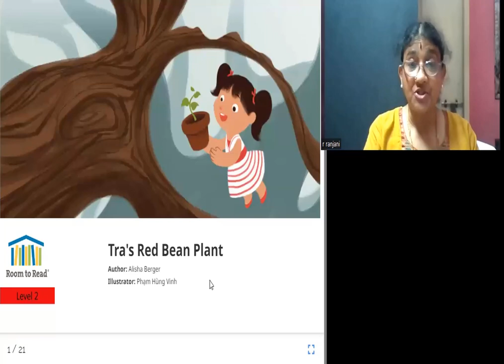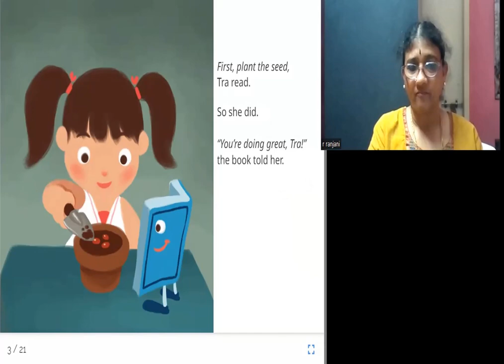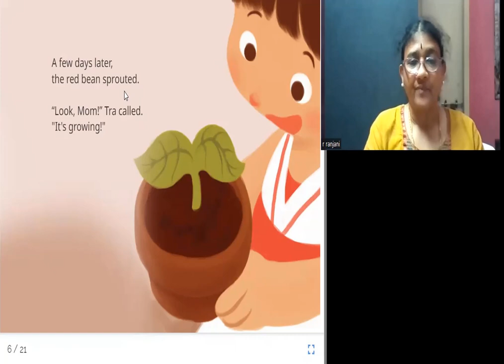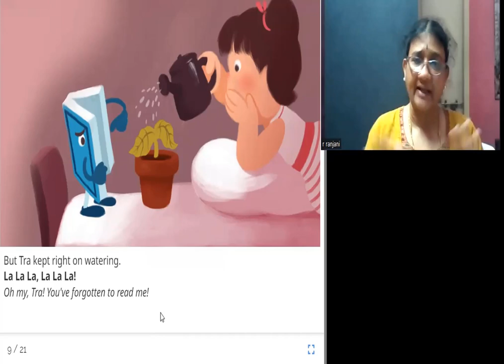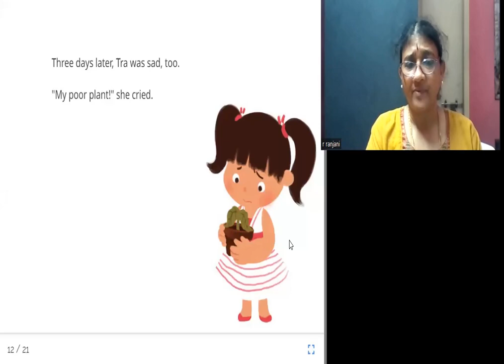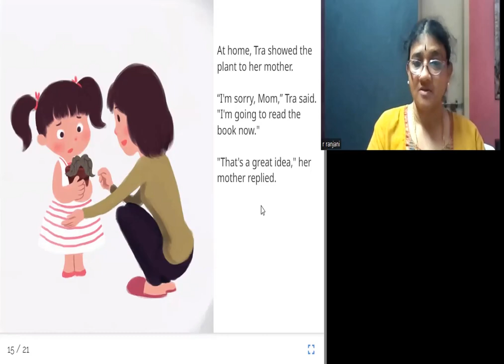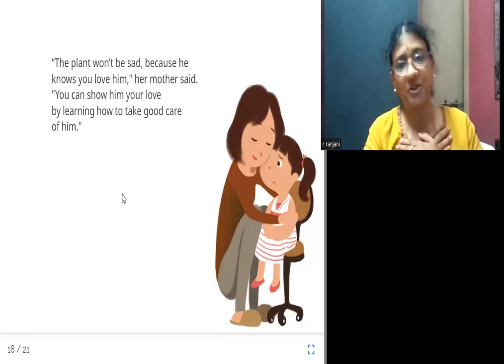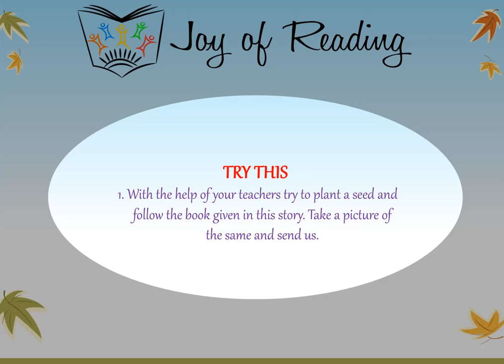TRA'S RED BEAN PLANT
Written by Alisha Berger
Illustrated by Phạm Hùng Vinh